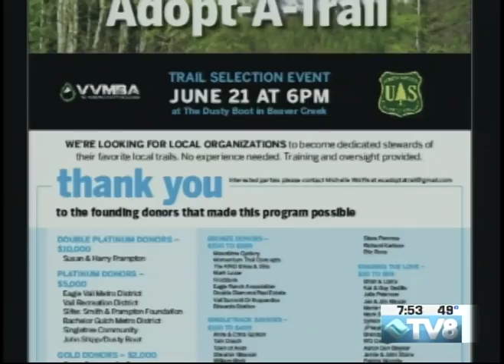Vail Adopt a Trail Aaron Mayville, Jeff Thompson, & Michelle Wolffe 06.06.16 Good Morning Vail